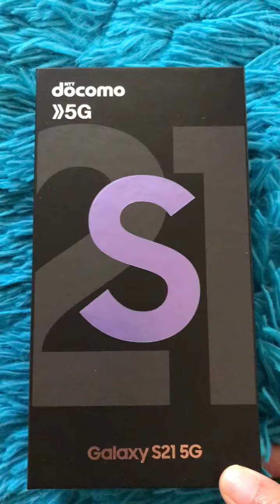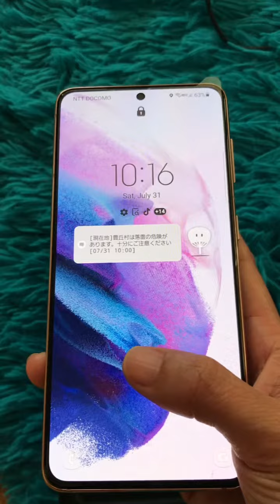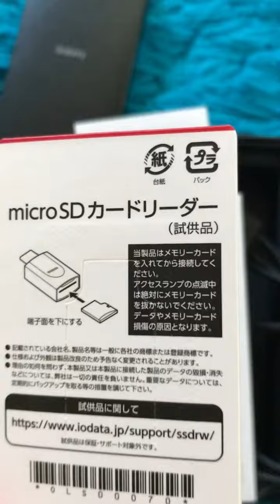Unboxing Samsung Galaxy s21- reward Sa pagod Sa skwelahan.